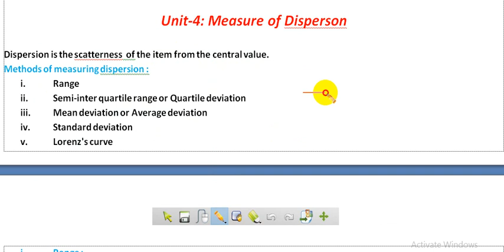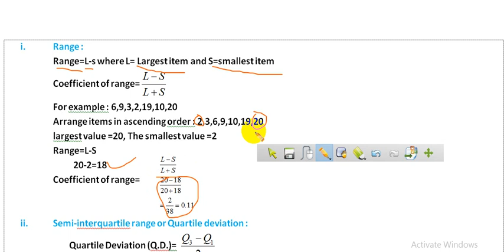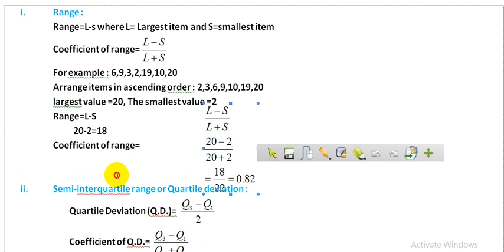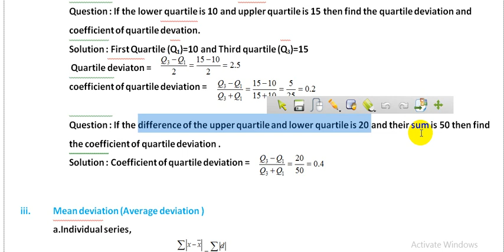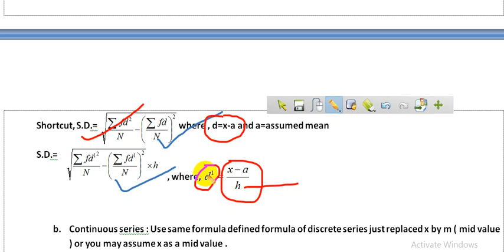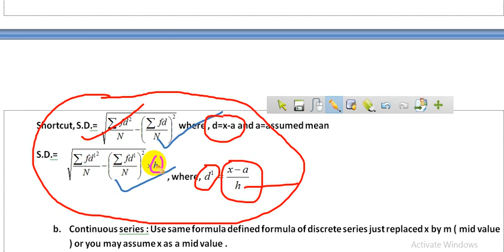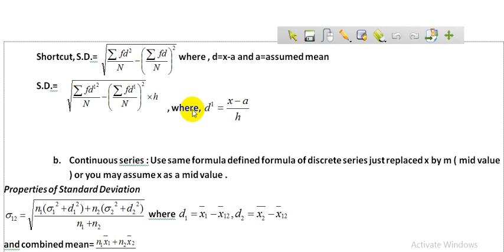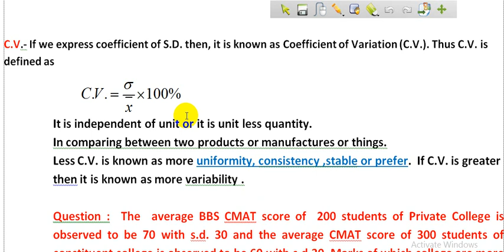BBS 1st year : Business Statistics , Unit : 4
BBS 1st year : Business Statistics , Unit : 4 ( Measure of Dispersion)
Definition and Formulae